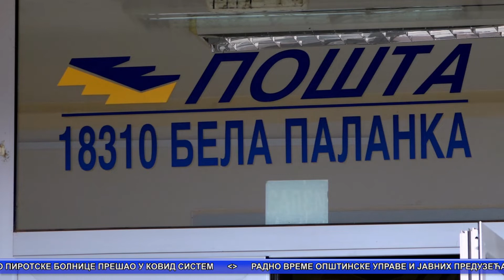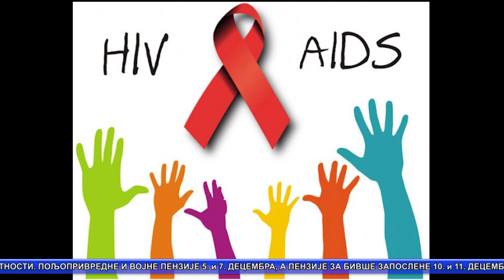Vesti 01.12.2020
Bela Palanka